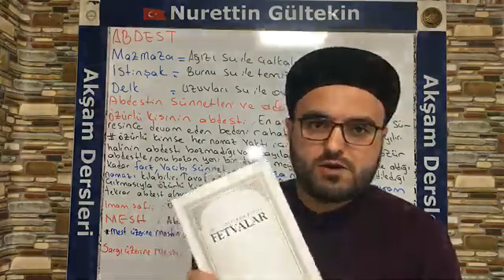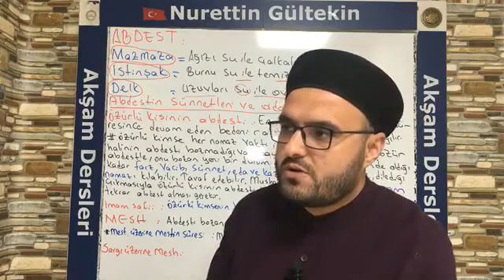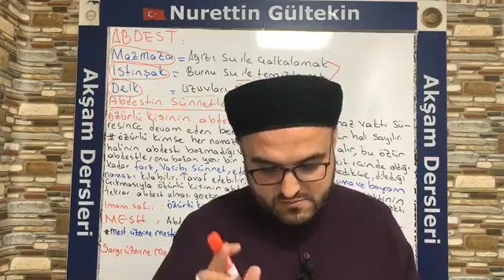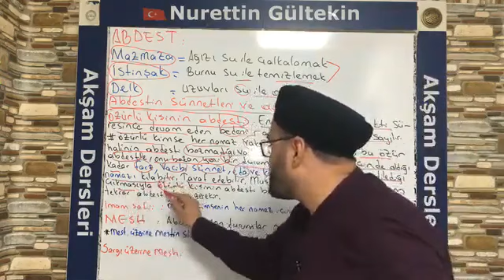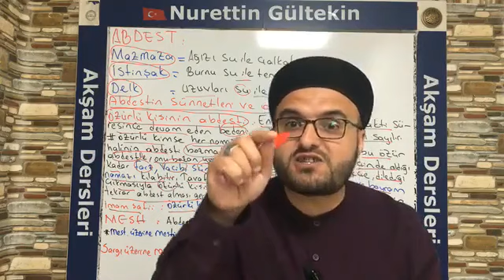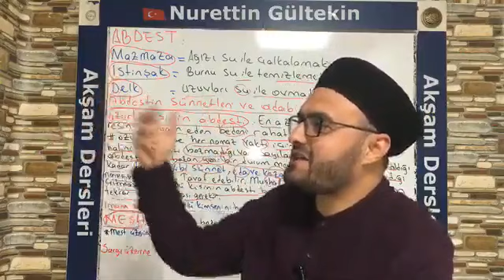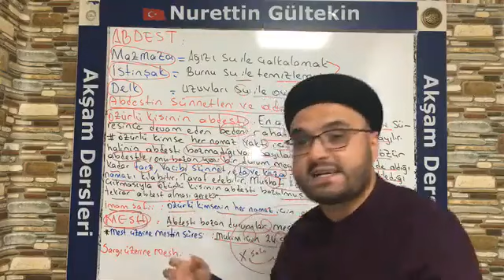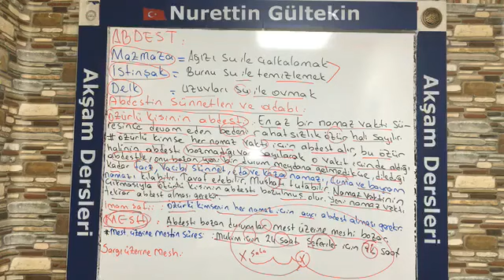İlmihal konu anlatımı 3 (dikab mhbts öabt dhbt)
Selamun Aleyküm Arkadaşlar sizler için en güzel hocalarımızı bir araya getirme amacımızı en güzel şekilde yerine getirmek istiyoruz.
Alan hocasıyla DİKAB-DHBT-MBSTS dersleri yapılacaktır.
Diyanet İşleri Başkanlığında çalışan hocalarımız, Daire Başkanlarımız, Din İşleri Yüksek kurul üyelerimiz ve alanındaki birçok hocamızla video çekmeye çalışacağız.
Sınavlarla ve tercihlerle ilgili bilgi ve tüyo vereceğiz.
Tecrübemizi size ulaştırmaya çalışacağız inşallah.
Daha çok video için bizi takipte kalın..